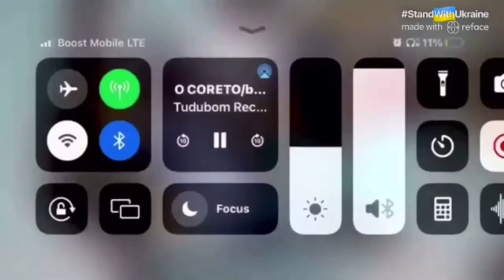June 7, 2022